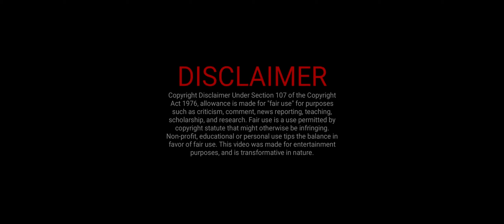KING OF GAJAPATHI_ POWER STARS_ BGMI_ Editing and Directed by GAJAPATHI SRINIVAS.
POWER STAR'S POWER FULL SONG